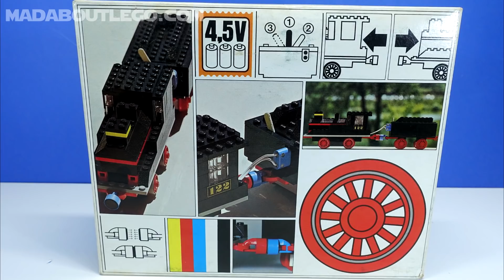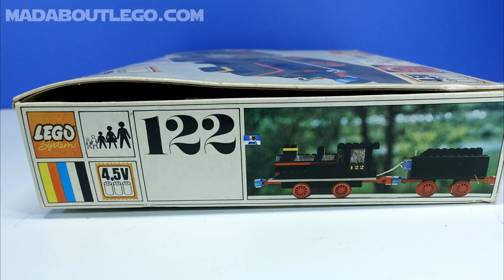Lego City Train Loco and Tender 122.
Lego Train Loco and Tender 122.
Steam Train and Tender.
This set is from 1969
Price new Bricklink £433
Pieces 102
Fame and Glory